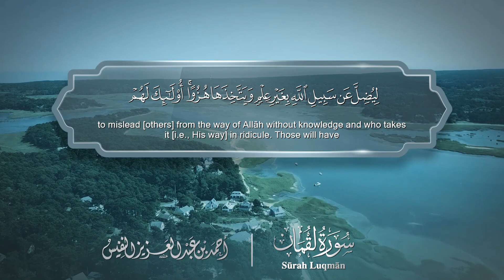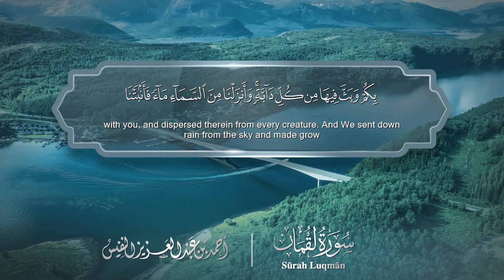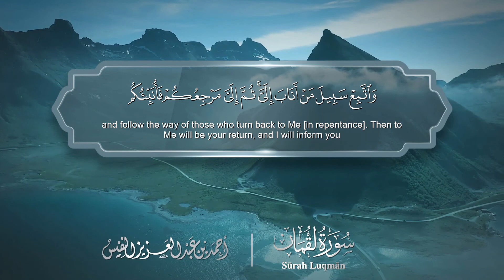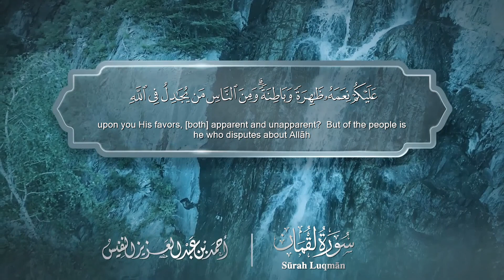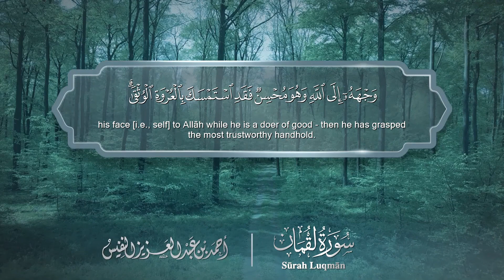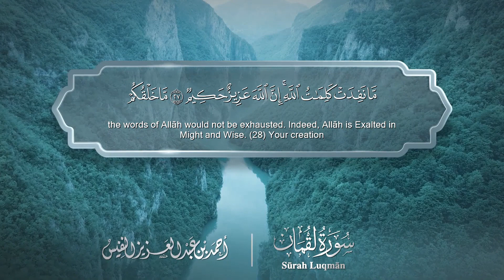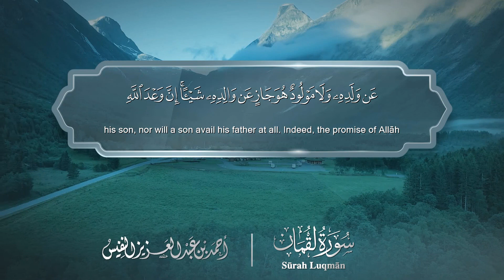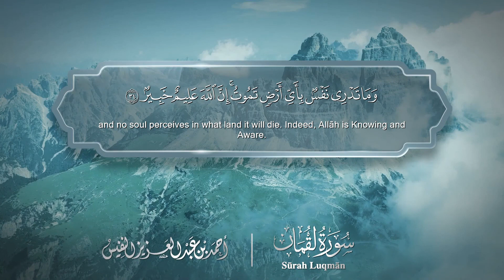سورة لقمان Surat Luqman 031 الشيخ أحمد النفيس